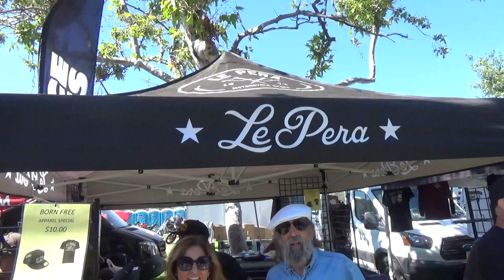LePera Seats for Harley Davidsons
Here's another manufacturer from the Born Free show.  Great family.  The LePeras have been in business making seats since their dad started the business back in 1972.  Bob Senior is gone and certainly not forgotten.  Bob Junior and his sister Christine are still at it making great stuff and giving great service.